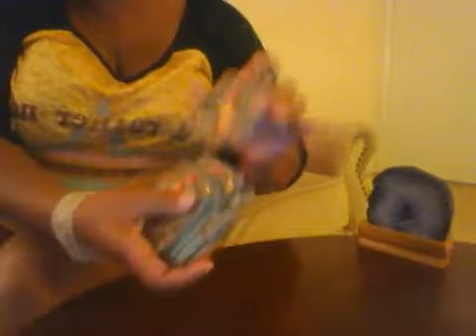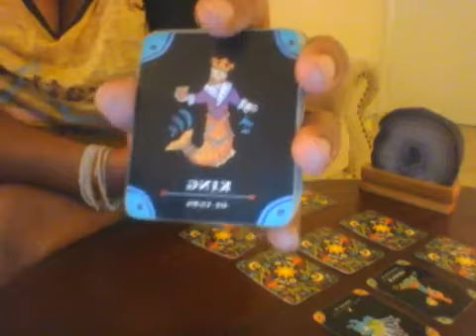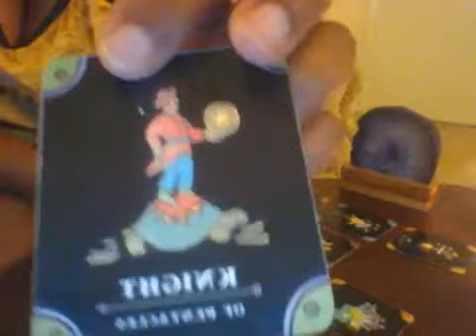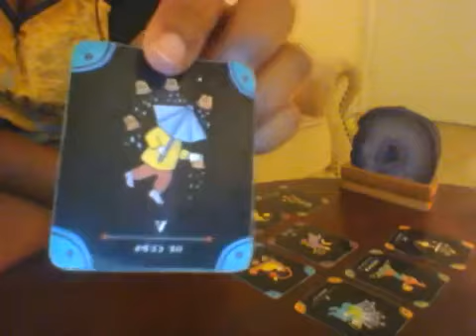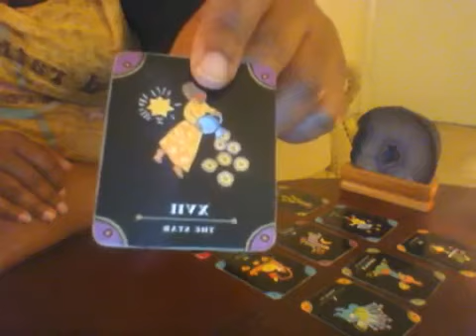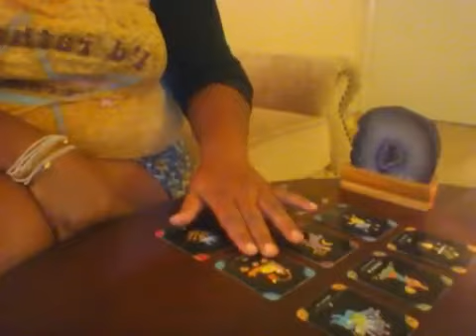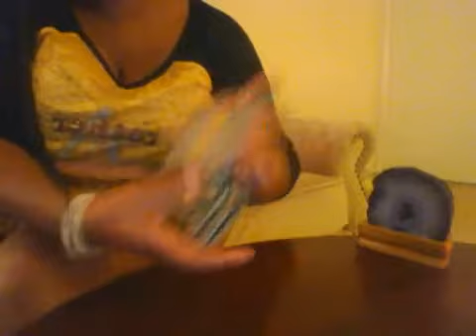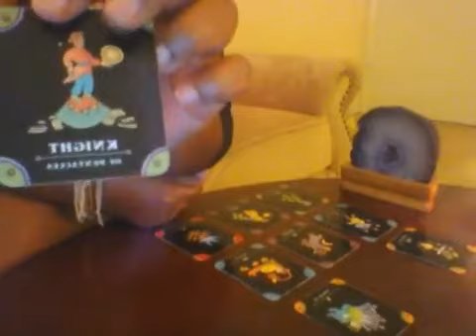CAPRICORN MID JUNE 2017 - NEW LOVE! MULTIPLE OFFERS! LUCK vesves DESTINY!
My name is Tina and I am an intuitive empath. I have been involved in the metaphysical world for nearly 20 years, and have .

Private Readings Baby! - Singles, Relationships, Money and Work - Weekly Reading 26th June - 2nd July 2017.